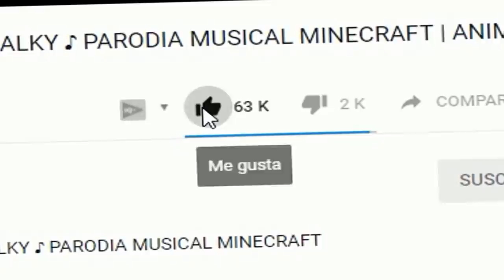MILO MATÓ a ADRI en el PAINTBALL y se ENFADA en MINECRAFT!!!